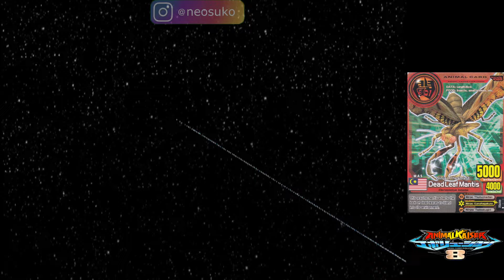BELALANG SEMBAH INI SEPERTI DAUN MATI DEAD LEAF MANTIS DI KOMPUTER !!! - ANIMAL KAISER EVOLUTION PC